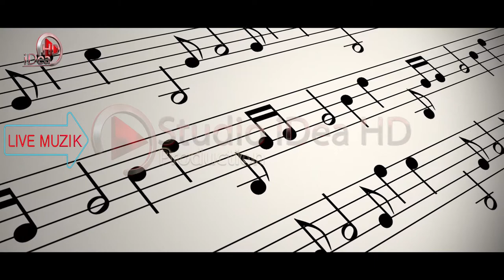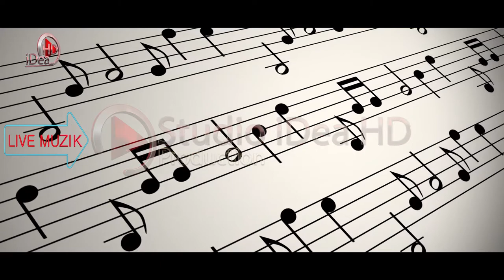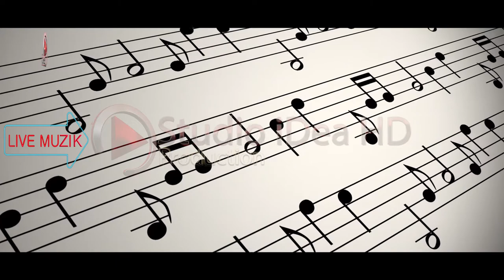Pogonishte me Dajre (100%Live) 2020